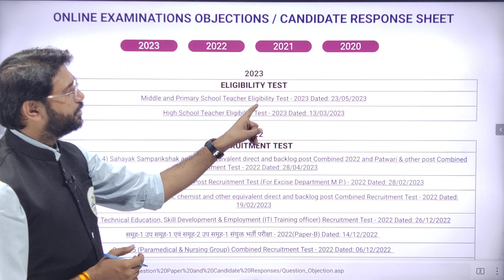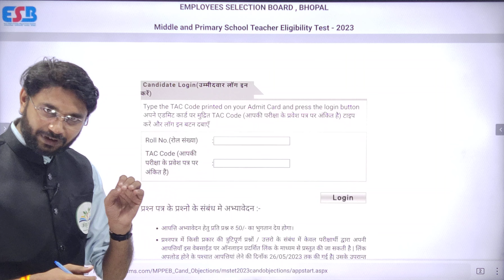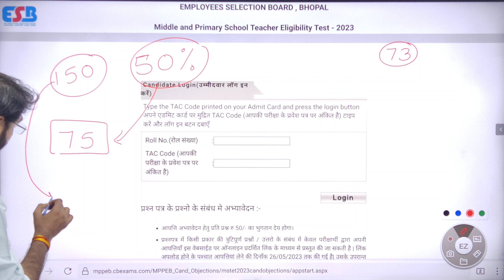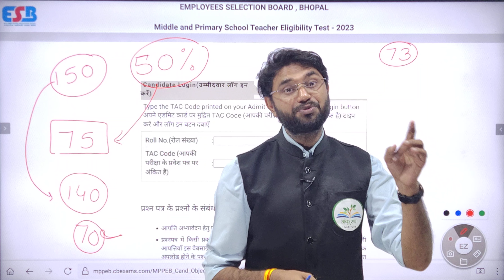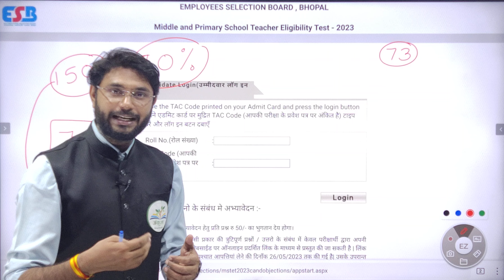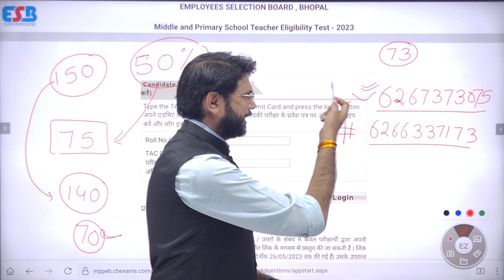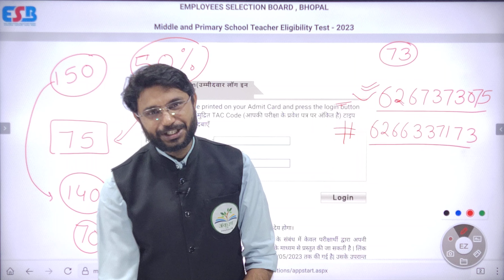Response key II MPTET (वर्ग -2) - 2023 II By - Deependra Sir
(Link)-
🔎 Search Vedanta academy Indore Telegram

Address -:  Prem Plaza, Near ICICI Bank, Bhawarkuan Road Indore, (MP)